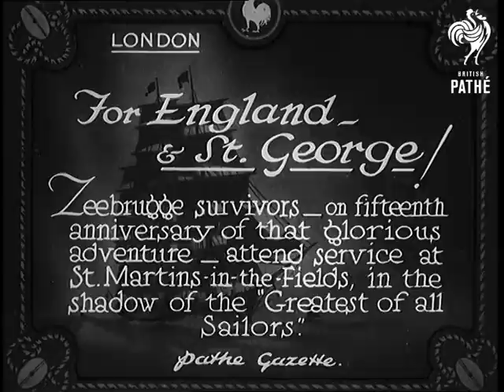For England And St. George! (1933)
Full title reads: "London. For England and St. George! Zeebrugge survivors - on fifteenth anniversary of that glorious adventure - attend service at St. Martins-in-the-Fields, in the shadow of the Greatest of all Sailors"

London.

Tilt down Nelson's Column in Trafalgar Square. MS of statue of Horatio Nelson. More shots of the square as parade marches through led by a band. Behind them come war veterans - presumably men who took part in the Zeebrugge raid in WW1 (1918).

The veterans / ex-servicemen march up into  St. Martins in-the-Fields Church.

MS of Nelson statue.
 FILM ID:705.03